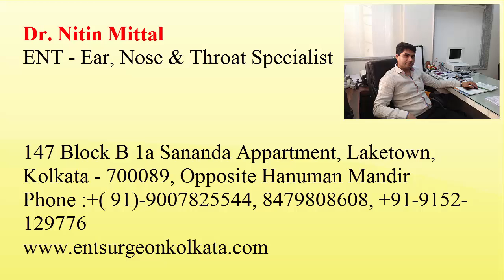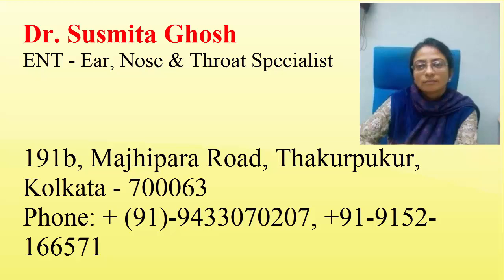ENT- Ear, Nose & Throat Specialist Doctor in Kolkata | Flying Bird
With this video I have presented a list of ENT- Ear, Nose & Throat Specialist Doctor in Kolkata, India. I have also presented their contact address, phone number and other relevant information.